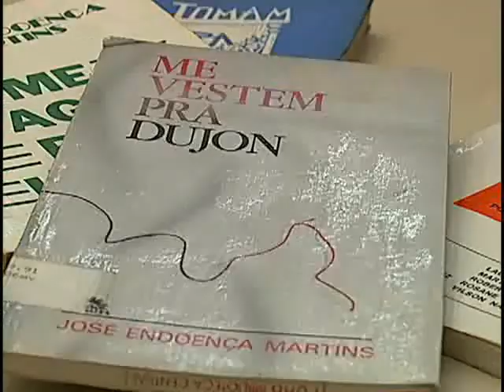Dica de Literatura 22 - Entrevista com José Endoença Martins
Dica de Literatura com Fernandes Viegas.